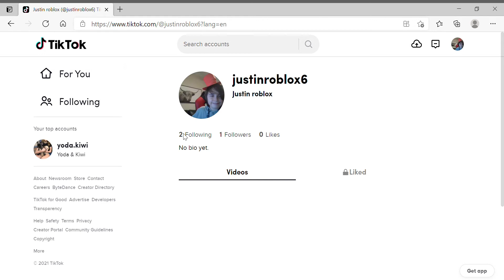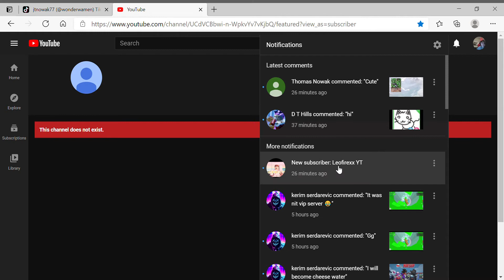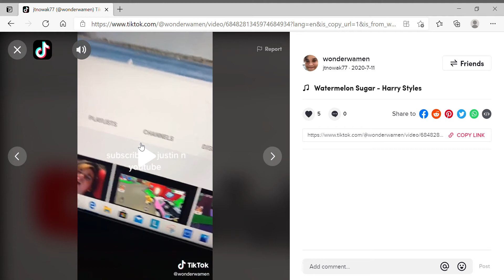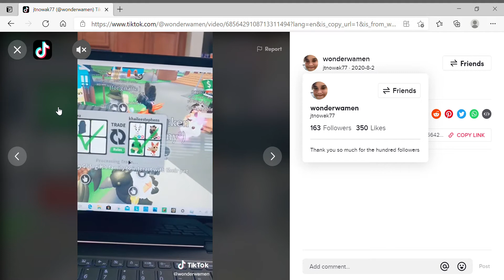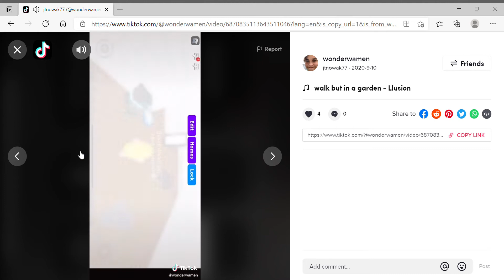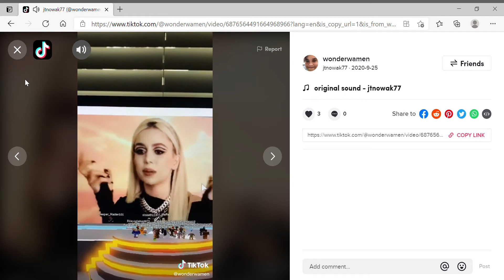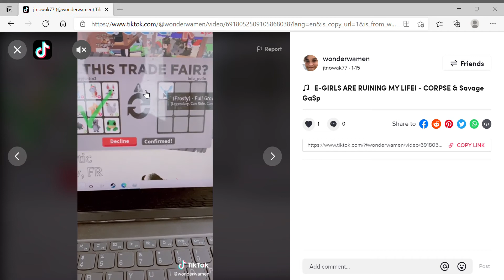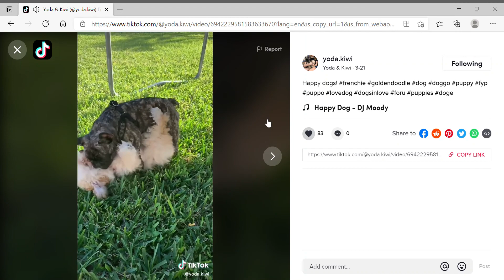reacting to my tic toks